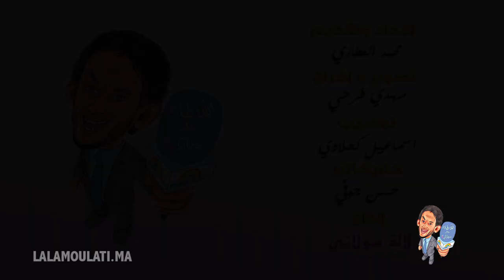Lalamoulati - لالة مولاتي ها علاش المغربية كَاتقْلَبْ على صحاباتها ملي كتخطب...